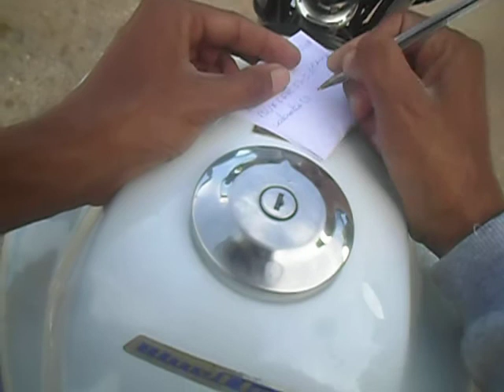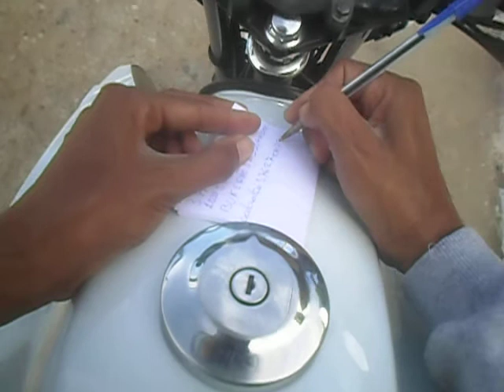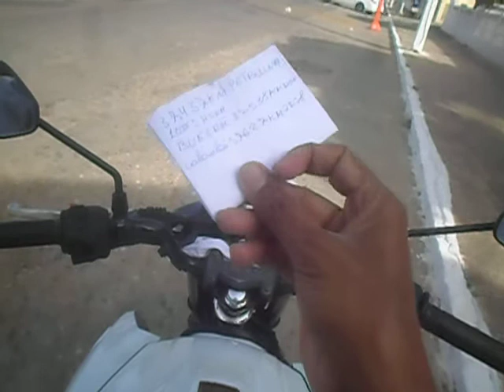viagem de fazer150 parte 06